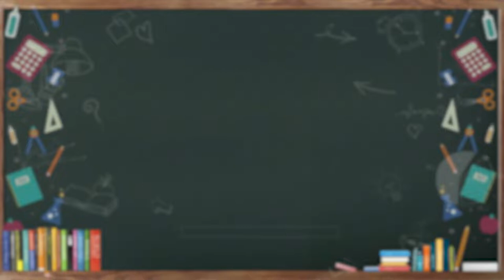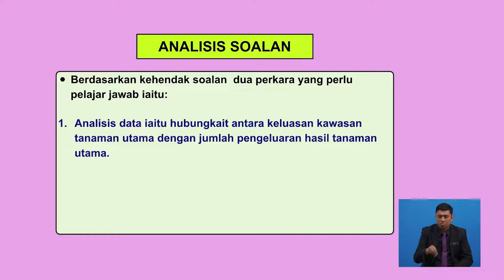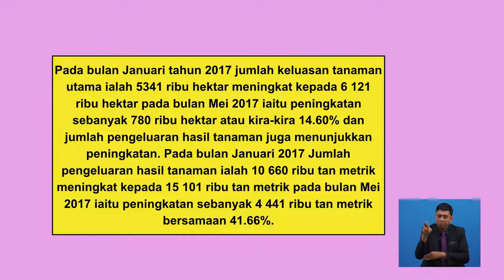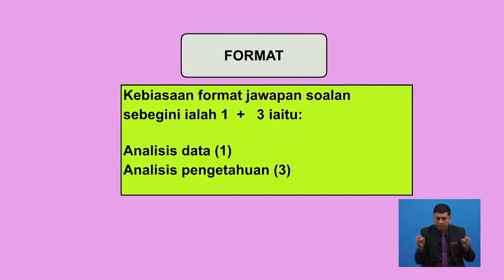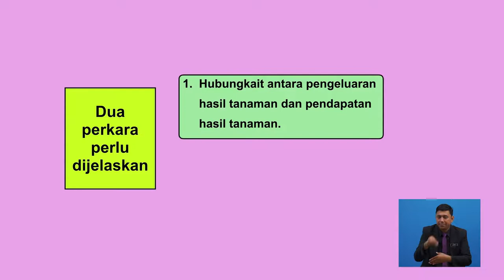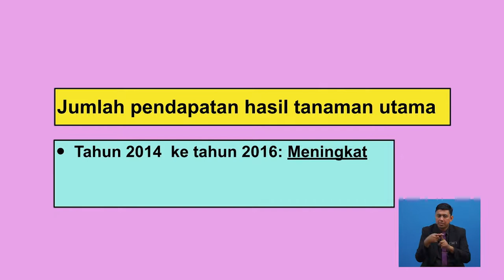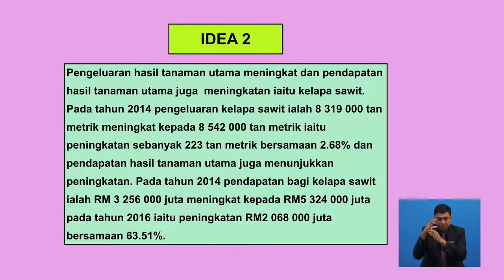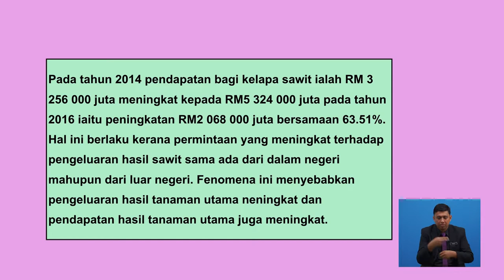Tingkatan 6 | Pengajian Am | ABK: Hubung Kait Antara 1 Dan 2 Jadual | R584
Video ini memaparkan tentang hubungkait satu jadual dan dua jadual.